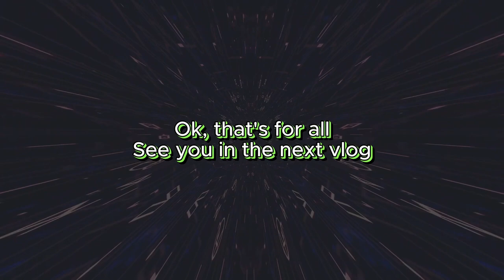Cultural Performance during Speed Drug Awareness Campaign (SDAC) Closing ceremony Vlog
Video ini sebenarnya satu episode di mana saya telah mengambil bahagian dalam satu program iaitu Malam kemuncak bagi kempen kesedaran masyarakat terhadap keburukan dadah yang dianjurkan oleh Persatuan Mencegah Dadah (PEMADAM) Universiti Malaysia Sabah. Semasa permulaannya, saya ada menonton dua persembahan yang berlandaskan warisan budaya yang ada di Sabah, maka, saya telah mengambil kesempatan untuk merakam kedua-dua persembahan dan jadikannya dalam satu video untuk episod kali ini.

This video is actually an episode in which I took part in an event called Speed Drug Awareness Campaign (SPAC) which is organised by PEMADAM Universiti Malaysia Sabah .At the beginning, I watched two performances based on the cultural heritage from Sabah.Therefore, i took the chance to record these two cultural performances and make them into a video.